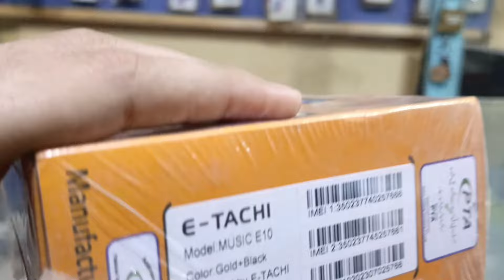Very Hot Battery Keypad Mobile